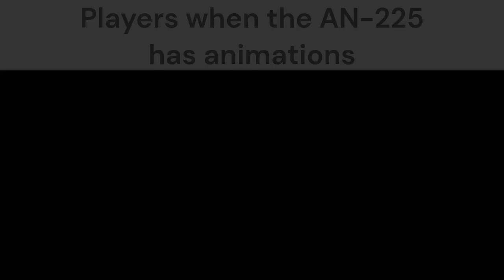Roblox PTFS Slander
The ultimate slander ofc

Slander Music by a Remake of Tay K With Kirby Dreamland